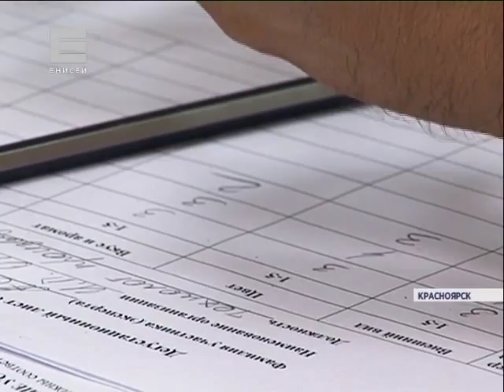Проверка кваса (Новости 17.05.15)